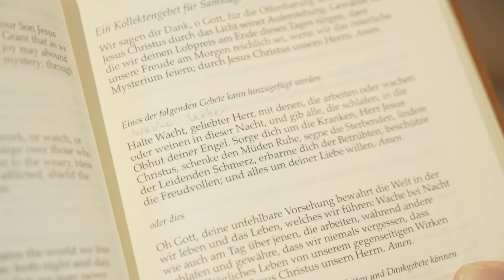Was mir Halt gibt - mit George Battrick von der anglikanischen Episkopalkirche